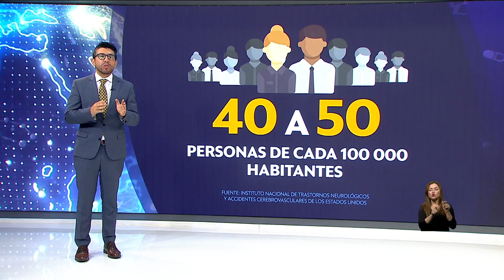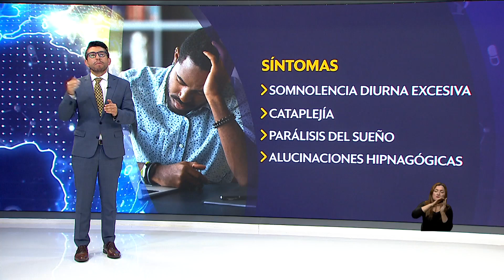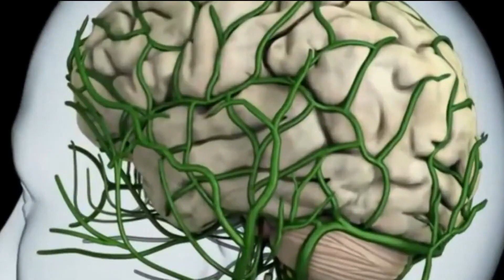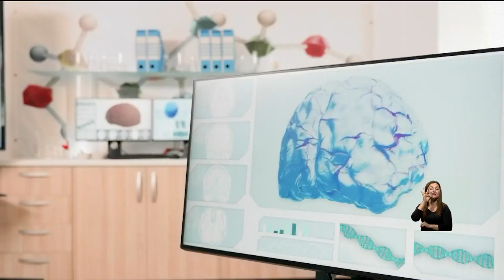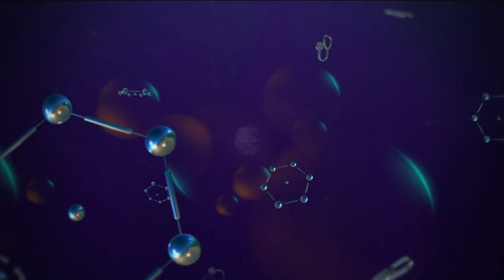El Extraordinario Mundo de la Salud: Narcolepsia